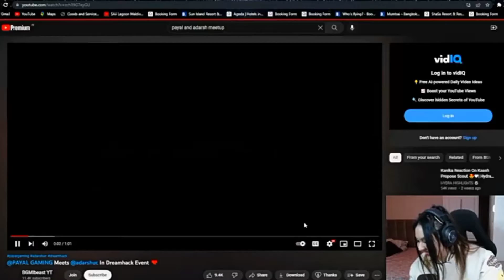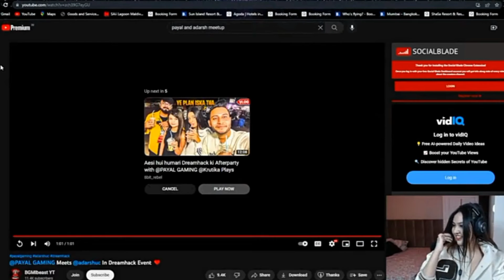Kanika Reaction on Payal Meet with Adarshuc 🤩 || hydra fc ❤️🐉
hydra danger best clutch

Adarshuc Omegle funny 🤣
Adarshuc funny reaction on Omegle 🤣
Adarshuc funny video 🤣